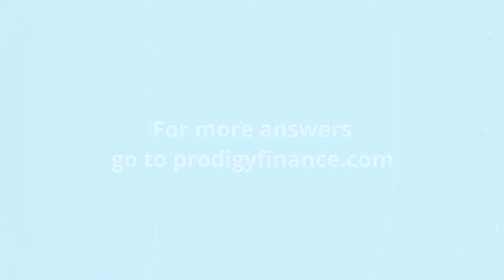What is FX risk and how does it impact me?